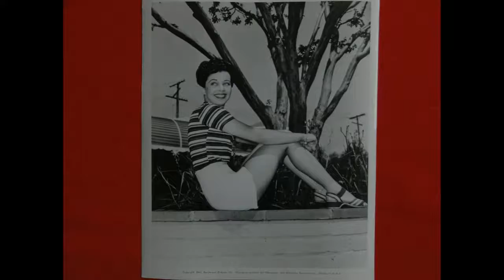GAIL RUSSELL TRIBUTE #59- "NATIONAL ENQUIRER INTERVIEW", PART 2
Gail Russell (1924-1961) continues her interview with National Enquirer reporter Lou Gerard... " I'll have to repeat the cliche' that it's the little things which loom large in our lives. It happened like this: Two of my classmates at Santa Monica High- boys I dated occasionally- were hitchhiking home. They were picked up by Bill Meiklejohn, one of the most important casting directors at Paramount. He told them who he was: they told him they knew a girl who would be great in pictures. ' She looks very much like Hedy Lamarr', they said. They were so pressing, so sincere, that Meiklejohn decided to find out for himself. Paramount had a hard time finding me. There were so many Russell's in the phone book. Even when they checked University High, I was at Santa Monica. One day there was a note on my drawing table: ' Call Milton Lewis at Paramount concerning a screen test'. The fellows had been telling me about talking to Mr. Meiklejohn, but I thought they were joking and that the gag was being carried a bit further, so I ignored it. The teacher came over. She said: ' Did you get the note about the screen test?' I thought: ' She's in on the gag too'. But she was serious. She insisted I call right away. And she had a dime. It's funny- everyone was tremendously excited but me. It's funny,too, because this is the way you read about things happening- like Lana Turner sitting on a drug store stool and being glimpsed by a scout- and here it was happening to me. Only I didn't think that way then. I wasn't annoyed. I was a normal school girl and I was thrilled. And scared. In fact, I was petrified with fright. I knew I was pretty. Yes, beautiful. You have to be a goop of a girl not to know that about yourself. I had the normal amount of vanity about my looks. I dated. And like any girl, I loved to have the fellows tell me that I was beautiful. Paramount wanted to know if I could come out that same afternoon for a test, or at least talk to their talent executives. I said all right, then came home and tell Mom. You know mothers. We didn't even take time to change my clothes. I had been painting in blue jeans, and there were paint smears all over them. Mom did all the talking. They said,' Mrs. Russell, let Gail talk'. But all I could do was nod my head and say 'm-m-m' and 'uh-huh'. Most people can't believe that I was painfully, terribly shy. I still am. And that's of the utmost importance to this story. I didn't like so many people pressing around me all at once. I felt hemmed in. The harder they tried, the less I was able to say. They couldn't get a word out of me. Inside me, I could say a million words; externally, I was without question the most inarticulate actress ever to hold a script. They finally gave me a script, told me to go home and learn some of the lines, and to call them when I was ready for the screen test. (To Be Continued) Song " I Want To Be Free" by Andy Williams.